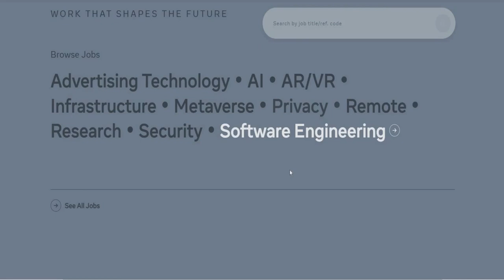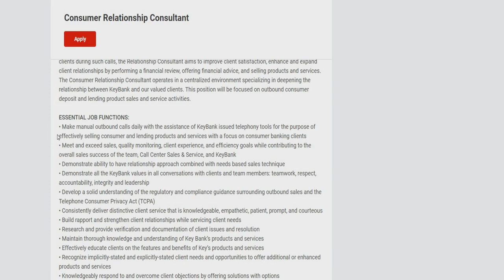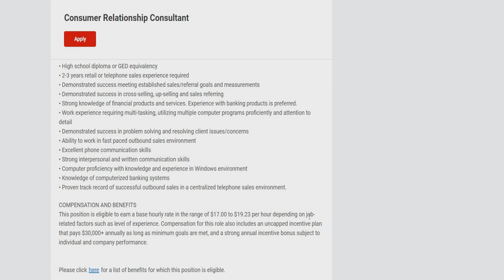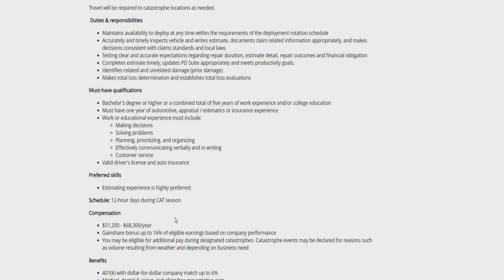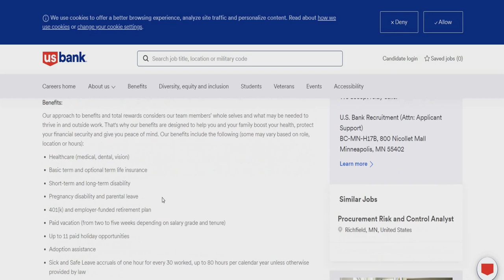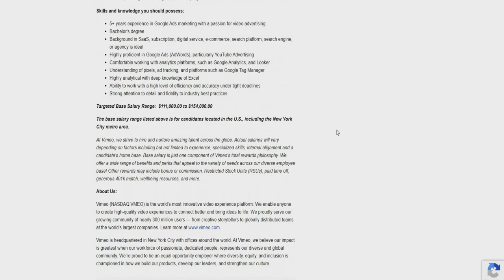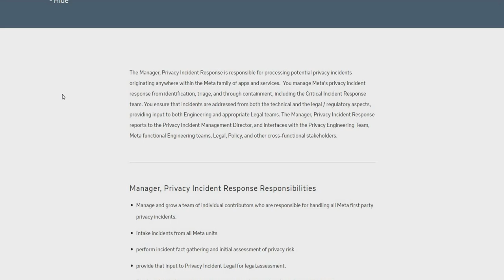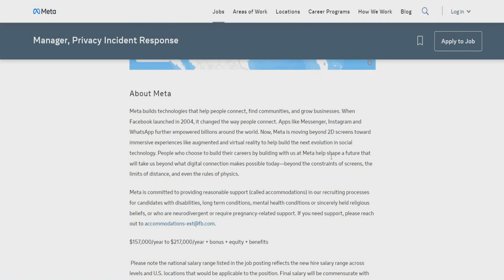Meta/Facebook Paying Is $4,173 A Week Non Phone Work From Home Jobs Online Job Remote Jobs 2020-2023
Are you looking for a remote job that doesn't require you to be in a specific location? Look no further than the meta

facebook job is a global company that offers a $217,000 salary, no phone required, and jobs that can be done from home. In this video, we'll show you all the details about this amazing remote job opportunity and how you can apply today!

If you're looking for a remote job in 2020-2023 that doesn't require you to be in a specific location, then don't miss out on this opportunity! Apply now and be part of the workfromhome revolution!